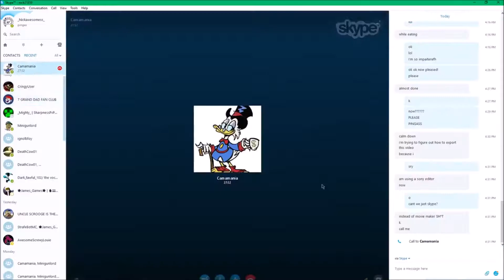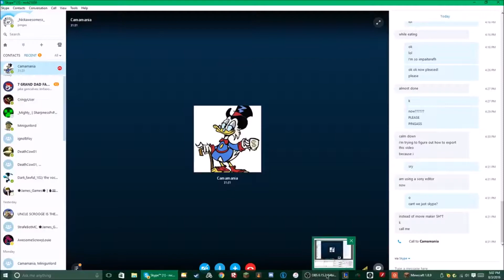welcome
bruh monument